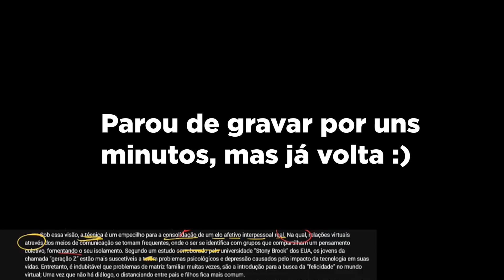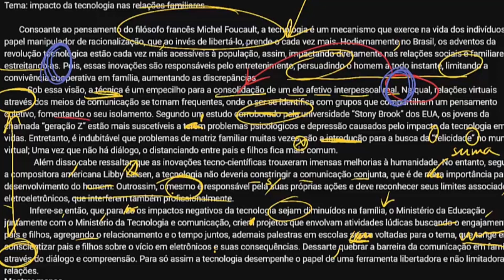Comentando uma REDAÇÃO DO ENEM - Coesão, Estrutura, Coerência e as 5 Competências (3/5)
Análise de estrutura, coerência e coesão interna das REDAÇÕES DO ENEM que vocês postaram no vídeo do mês passado. Vamos ver em detalhes e fazer uma correção da estrutura das redações, com introdução, desenvolvimento e conclusão, detalhando o que cada elemento precisa trazer para garantir uma boa nota em todas as 5 competências exigidas no ENEM.

Na INTRODUÇÃO, é importante você deixar claro que o tema da redação É UM PROBLEMA, porque na conclusão você vai trazer uma proposta de intervenção para RESOLVER esse problema. Cuidado para não enrolar demais na introdução e acabar se perdendo nos argumentos logo de cara. Introdução é para ser simples e direta ao ponto. Deixe para argumentar mais a fundo nos parágrafos de desenvolvimento.

No DESENVOLVIMENTO, lembre-se sempre de que você está escrevendo um texto DISSERTATIVO-ARGUMENTATIVO, não só um texto expositivo. A diferença é sutil, mas conta muito ponto na hora da correção. Uma redação dissertativo-argumentativa precisa de marcas de autoria para mostrar que aqueles dados que você apresenta representam o seu PONTO DE VISTA diante da problemática.

Não é para escrever "eu acho", mas seja mais ousado(a) na hora de apresentar os argumentos. Coloque o dedo na ferida, diga que é um descaso, que é lastimável, que é vergonhoso, que precisa de medidas emergenciais, etc.

Por mais evidente que seja que tal ou tal coisa é um problema, isso precisa estar bem explícito na sua redação do ENEM, senão parece só um texto em que você está relatando uma situação, se abstendo de apresentar um julgamento. DISSERTAÇÃO é para ter o seu julgamento!

Lembre-se sempre dos elementos de coesão, e de que MENOS É MAIS. Para que escrever palavras difíceis e rebuscadas quando você pode ser sintético e simples? Eu te garanto que ninguém até hoje perdeu ponto por ter escrito "nesse sentido" ao invés de "outrossim".

Na CONCLUSÃO, importantíssimo responder 4 perguntas na sua proposta de intervenção:

- Quem vai fazer?
- O que vai fazer?
- Como vai fazer?
- Para que vai fazer?

E garanta ao menos umas 8 linhas para a conclusão para garantir que você vai esmiuçar bem cada uma dessas perguntas. A competência 5 da redação do ENEM é uma das que mais tiram ponto, e, respondendo essas perguntas detalhadamente, é mais que certo que você vai tirar uma nota boa :)